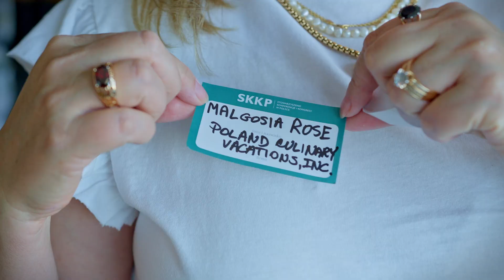Spotlight on Poland 2024 in Wroclaw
Spotlight on Poland Conference on September 5th, 2024 in Wroclaw

Join us for the Spotlight on Poland conference at Q Hotel Plus Bielany Wrocławskie on September 5th, 2024. Reserve your place today to engage with leading figures from the Polish MICE industry and international experts as they delve into current trends and key challenges shaping the sector.
About the Spotlight on Poland project

The Spotlight on Poland project is an annual event that combines a conference with a study tour for the business and leisure tourism sectors. Its goal is to showcase Polish tourist destinations and highlight Poland's rich culture, heritage, and hospitality to a global audience. This year, we will explore Wrocław, the third-largest city in Poland, known for its vibrant and modern atmosphere in the southwest of the country. From September 3rd to 6th, 2024, Wrocław—dubbed "the meeting place" will host our buyers.

The conference, scheduled for September 5th, will bring together experts, Polish participants, and hosted buyers to discuss two current and relevant topics.

The organizers and partners of the event include: SKKP, the Polish Tourism Organisation, Poland Convention Bureau PTO, LOT Polish Airlines, Convention Bureau Wrocław, Hala Stulecia, and Hydropolis.